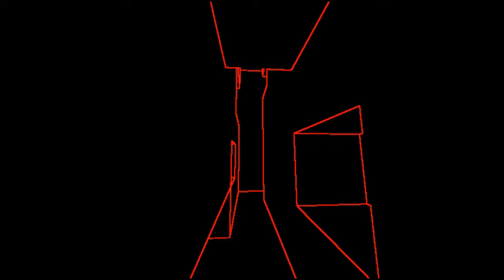Using Minecraft to simulate 3D Maze - terminal /phosphor/oscilloscope /dungeon crawler / linedrawing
Using Minecraft to simulate 3D all direction Maze - terminal / phosphor / oscilloscope / dungeon crawler / line drawing mazes.